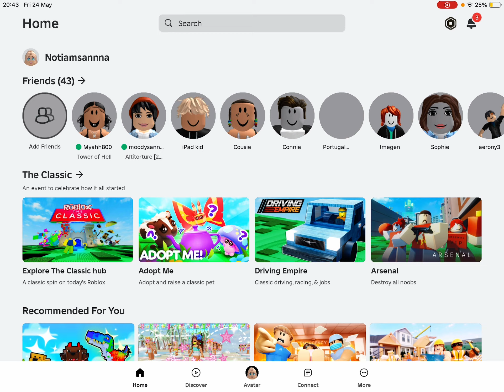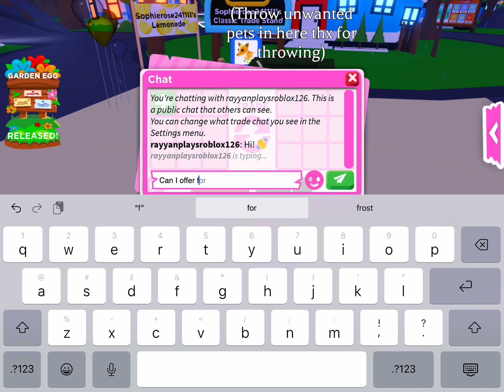How my brother got hacked